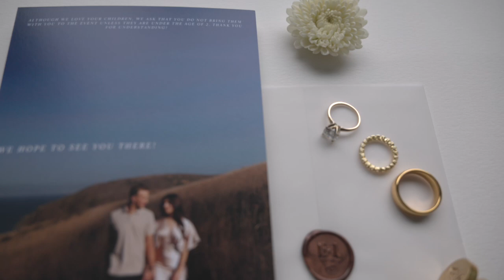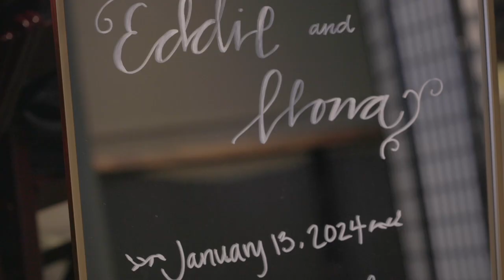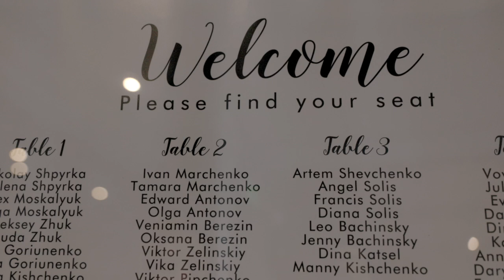Wedding Recap Edward & Ilona